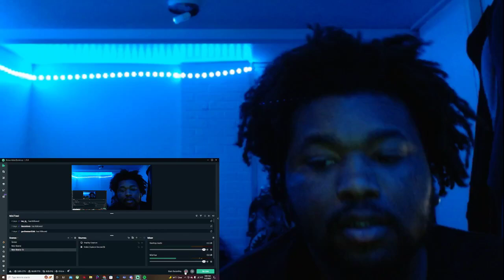Polo G - Distraction (Official Video) REACTION!!!